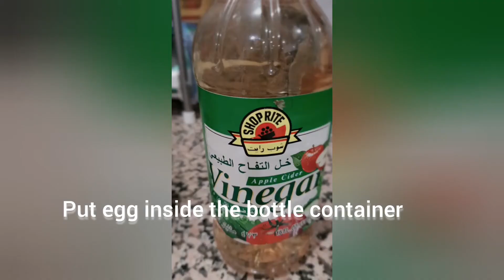Egg Beets Pickles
Enjoy watching my Video mga ka Momshie, try to make an Easy way of making Egg Beets Pickles .